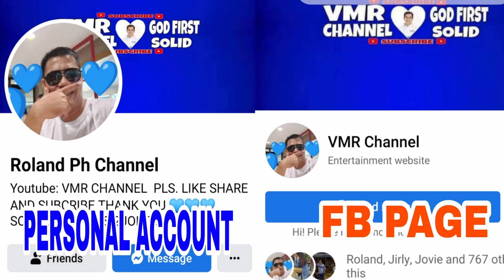SHOCKING BOYING BUKING ni ANKOL? MAY WARRANT na?